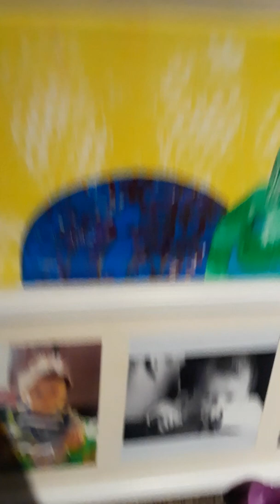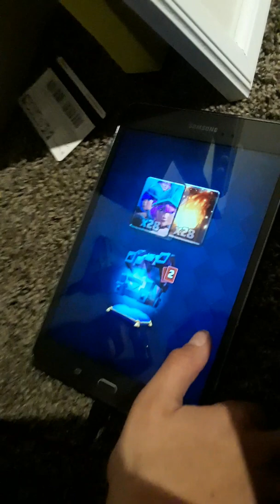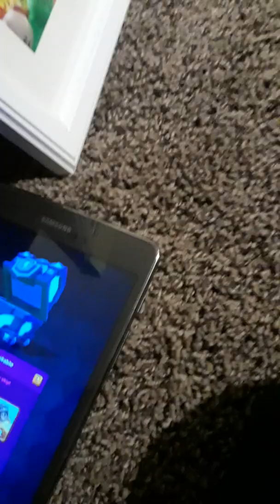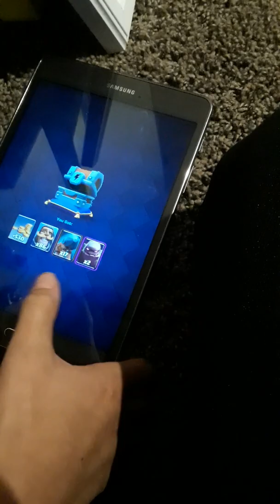My cousin opens a Kings Legendary chest pt2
It's amazing!!!